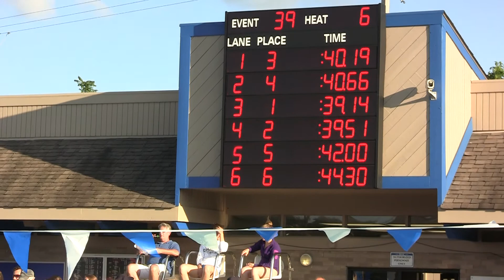Pauline - Freestyle in lane 4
BHAC vs Heart of the Hills